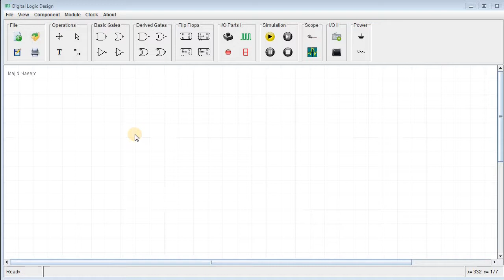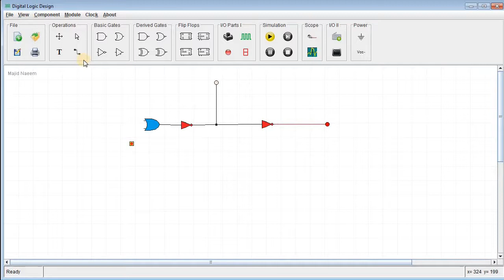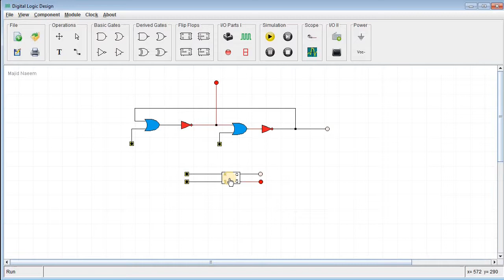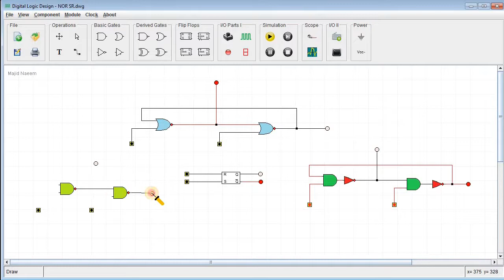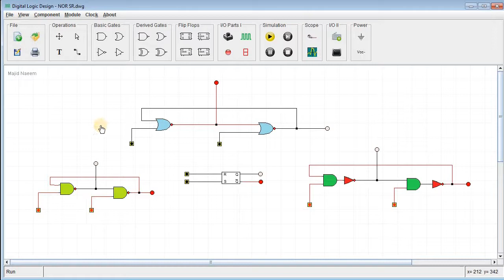Lecture 4 - Part 3 - Digital Logic Design - Sequential Circuits - RS Latches - Simulation